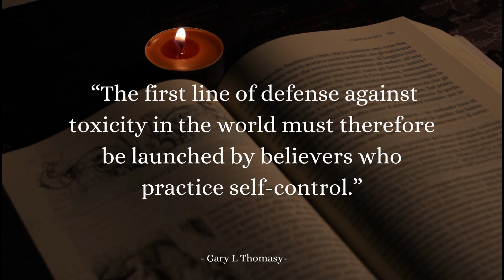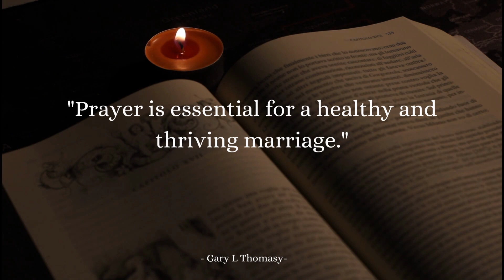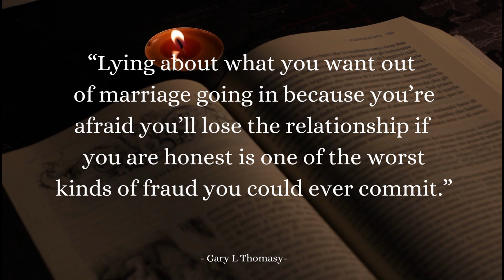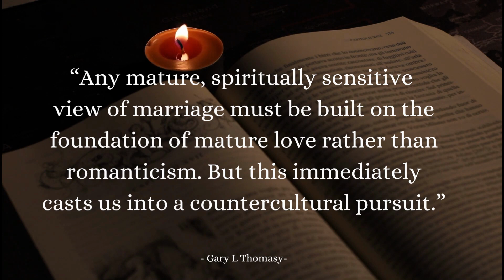Gary L Thomas views on Marriage and Spirituality Improvement || Quote Academy || Motivational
Gary L. Thomas, renowned author and speaker, focuses on Christian faith and relationships in his bestsellers. He passionately connects spirituality and personal growth, helping individuals and couples strengthen their relationships and deepen their connection with God.

Description:
Welcome to Quote Academy, your daily oasis of inspiration and transformation. Each day, our team unveils a carefully selected quote that aims to touch your heart, stir your soul, and leave a lasting impression on your consciousness. Are you ready to embark on a remarkable journey of self-discovery and personal growth? Look no further! Our channel is dedicated to providing you with a thoughtfully curated collection of quotes from renowned leaders, philosophers, and visionaries.

Join our vibrant community of dreamers, thinkers, and doers as we explore the transformative power of words. Together, we will delve into the depths of life's challenges. Our channel will regularly feature quotes on a wide range of topics, including relationship issues, financial struggles, self-confidence hurdles, trust issues, beliefs, judgment, depression, body image concerns, and lack of emotional support. These quotes are designed to motivate and uplift you, offering solace, guidance, and the strength to find solutions. Let our channel be your daily source of empowerment and motivation.

Welcome once again to Quote of the Day, where each quote serves as a catalyst for your personal transformation.

Support us in spreading this message to change lives.